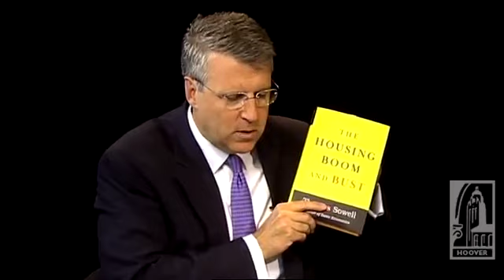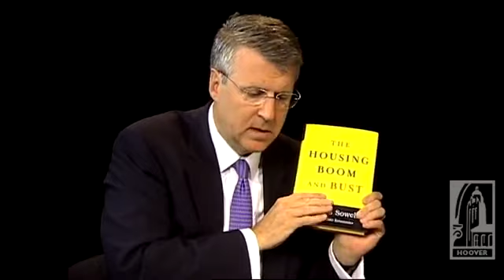Thomas Sowell - The Housing Boom and Bust & Governments Hand In It (2009-07-02)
Thomas Sowell discusses how we got into the current economic disaster that developed out of the economics and politics of the housing boom and bust.